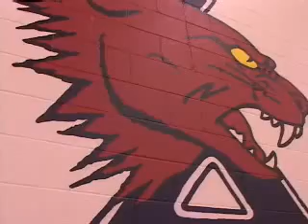Senior Varsity Basketball